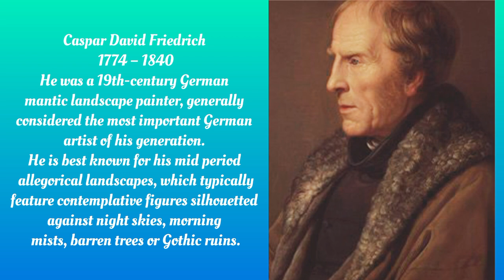BIG ART WINDOWS ( CASPAR DAVID FRIEDRICH )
Caspar David Friedrich
1774 – 1840
He was a 19th-century German Romantic landscape painter, generally considered the most important German artist of his generation. He is best known for his mid-period allegorical landscapes, which typically feature contemplative figures silhouetted against night skies, morning mists, barren trees or Gothic ruins. His primary interest was the contemplation of nature, and his often symbolic and anti-classical work seeks to convey a subjective, emotional response to the natural world.
Friedrich was born in the town of Greifswald on the Baltic Sea in what was at the time Swedish Pomerania. He studied in Copenhagen until 1798, before settling in Dresden.
Friedrich's work brought him renown early in his career, and contemporaries such as the French sculptor David d'Angers spoke of him as a man who had discovered "the tragedy of landscape".  Nevertheless, his work fell from favour during his later years, and he died in obscurity. As Germany moved towards modernisation in the late 19th century, a new sense of urgency characterised its art, and Friedrich's contemplative depictions of stillness came to be seen as the products of a bygone age. The early 20th century brought a renewed appreciation of his work, beginning in 1906 with an exhibition of thirty-two of his paintings in Berlin. By the 1920s his paintings had been discovered by the Expressionists, and in the 1930s and early 1940s Surrealists and Existentialists frequently drew ideas from his work. The rise of Nazism in the early 1930s again saw a resurgence in Friedrich's popularity, but this was followed by a sharp decline as his paintings were, by association with the Nazi movement, interpreted as having a nationalistic aspect.[7] It was not until the late 1970s that Friedrich regained his reputation as an icon of the German Romantic movement and a painter of international importance.